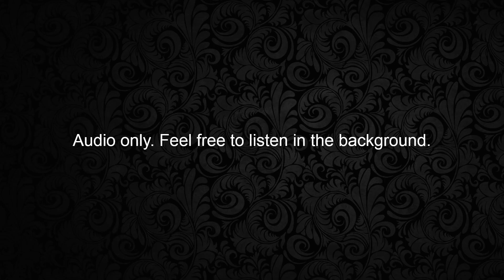SSS Interviews: Dark Eagle (Tanish)